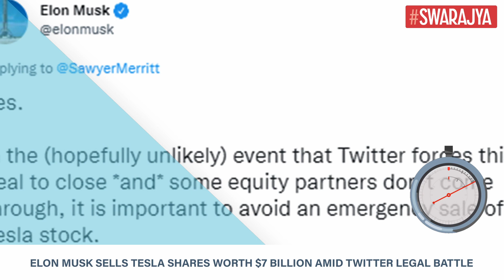Elon Musk Sells Tesla Shares Worth $7 Billion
Tesla CEO Elon Musk sold about 7.92 million shares worth over $6.9 billion between, saying the funds could be used to finance a potential Twitter deal if he loses a legal battle with social media platforms.

Musk now owns over 155 million shares in Tesla. He had said in April that there were "no further TSLA sales planned" - after he sold shares worth $8.5 billion in the company.

Musk has tried to walk away from buying Twitter, which is suing him to enforce the takeover. According to legal experts, if Musk loses his battle against Twitter and is forced to complete the acquisition or pay a penalty, he could conceivably have to sell more Tesla shares.